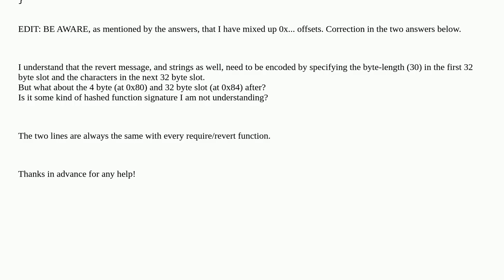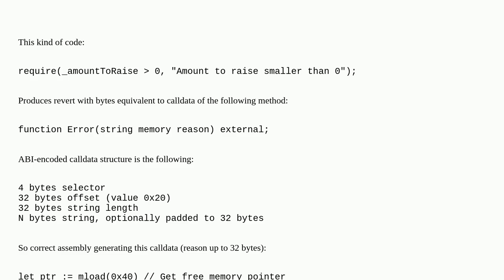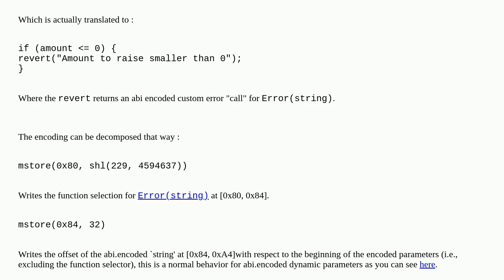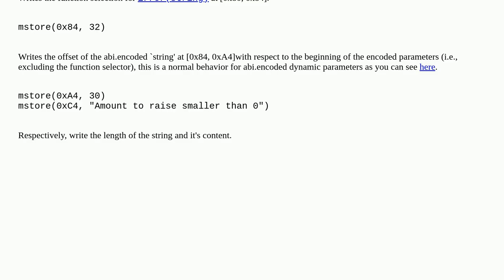Yul/Inline Assembly: Revert with a custom error message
A special thanks goes out to the community

  yul require revert solidity assembly